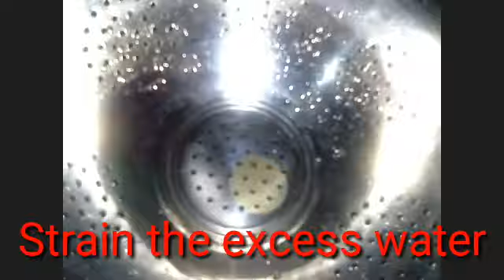Chicken Biriyani || Kolkata Style Chicken Biriyani recipe || Simple Chicken Dum Biriyani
How to make Kolkata Style Chicken Biriyani recipe at home.
ChickenBiriyani KolkataStyleChickenDumBiriyani MakeUrLife$imple.